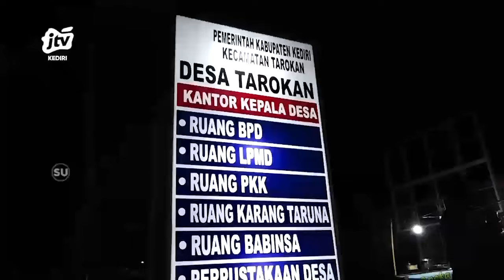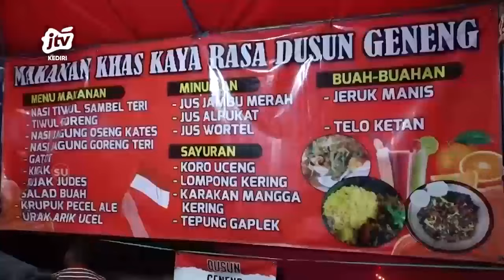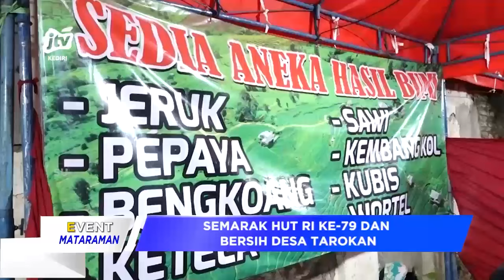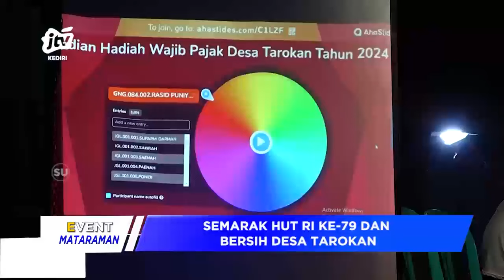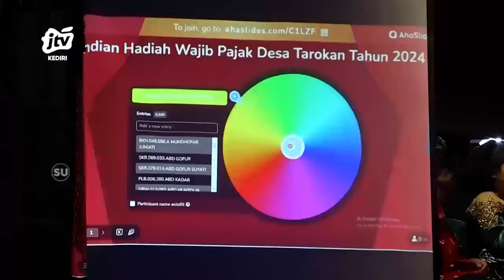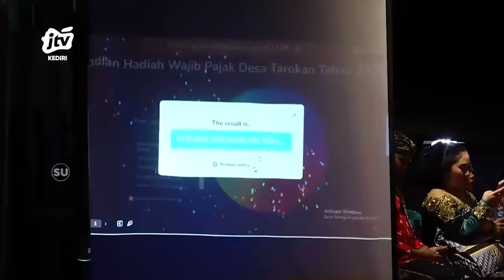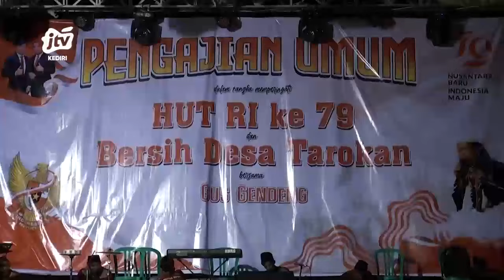SEMARAK HUT RI KE-79 DAN BERSIH DESA TAROKAN TAHUN 2024